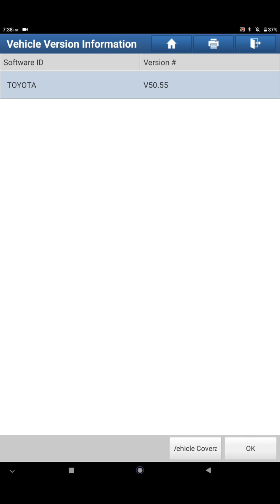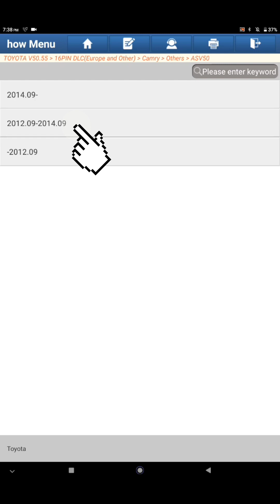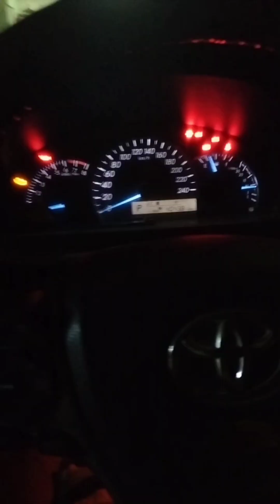Camry 2014 wireless remote hazard response during lock and unlock activation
in this video I will show you how you can enable or disable the wireless remote function when you lock or unlock the car it will response with hazard to show you that car has been locked or unlocked

Camry 2014 lock and unlock hazard activation